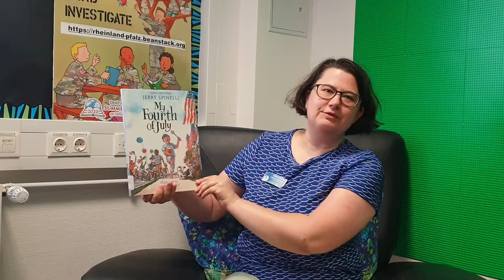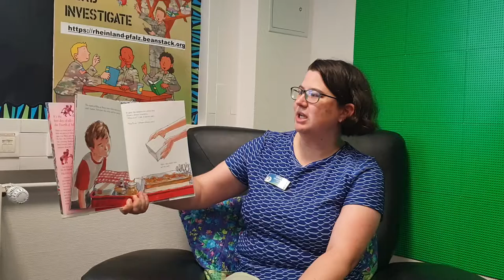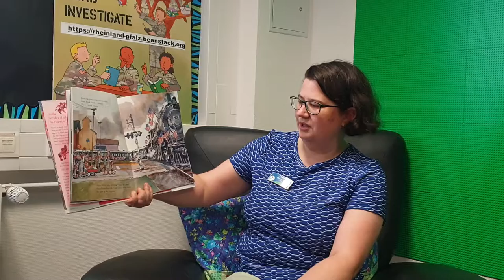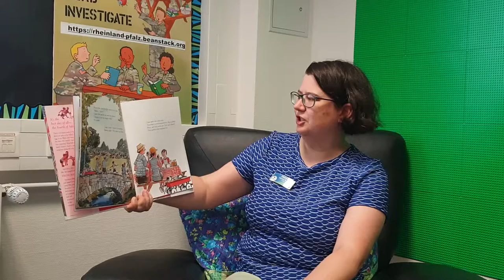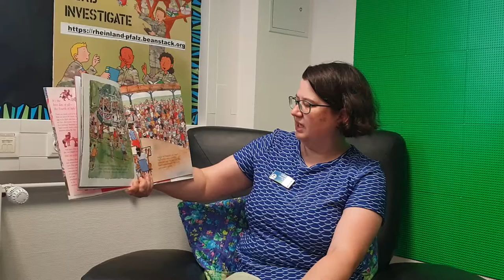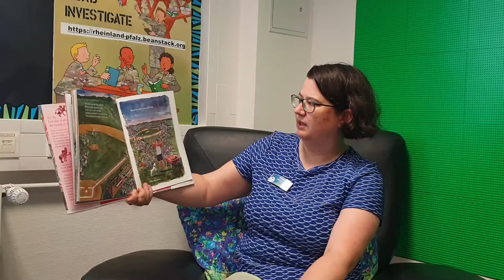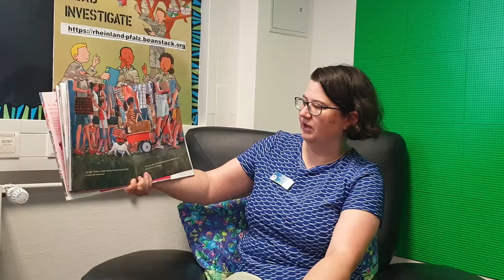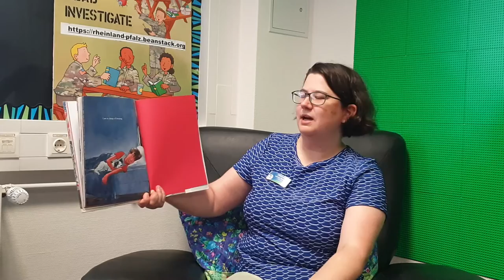USAG RP Library Landstuhl- Patriotic Storytime- My Fourth of July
Please watch as Mrs. Claire from the MWR Library in Landstuhl brings you a patriotic storytime.

Book: My Fourth of July

Author: Jerry Spinelli